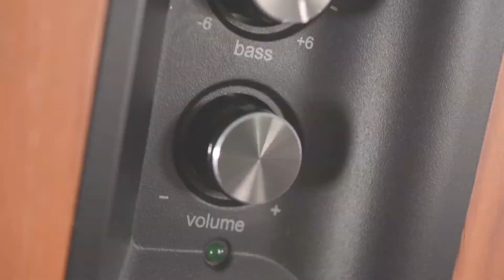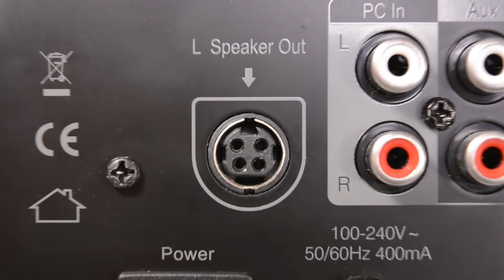MONITOR DE ÁUDIO R1600TIII BIVOLT 60W RMS EDIFIER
Apresentamos a R1600TIII EDIFIER.
A R1100 EDIFIER é ideal para home Studio ou multimídia
São 60W RMS de potência
Ajustes de graves, agudos e volume no painel lateral
Dupla entrada RCA
Blindagem magnética completa
Falante de 4 polegadas e Tweeter de 19 milímetros
Construída em MDF
A R1100 EDIFIER É BIVOLT